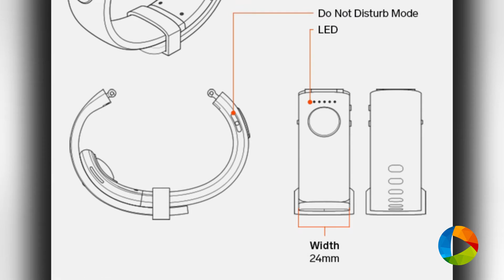SGNL Smart Strap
As kids, we used to pretend our fingers were phones and we used to talk through them; and now, that childhood imagination has now become a reality. Introducing the SGNL Smart Strap, the strap that can make you talk through your fingertips. Just change the strap on your regular or smart watch and let SGNL do the rest.